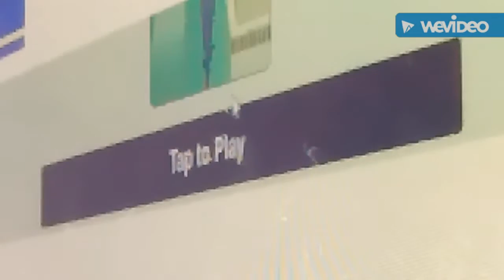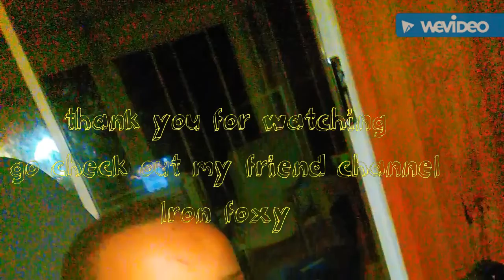no no No: don't fall